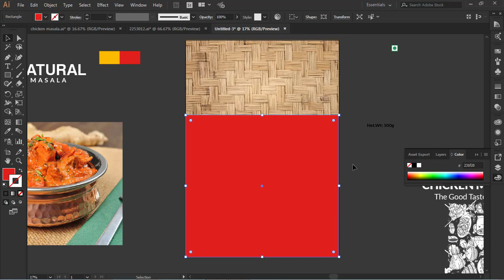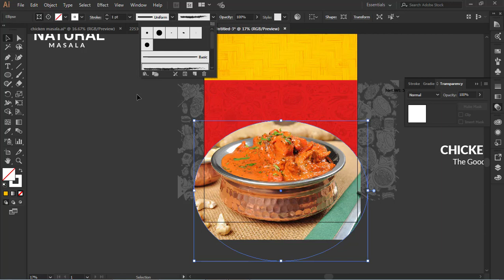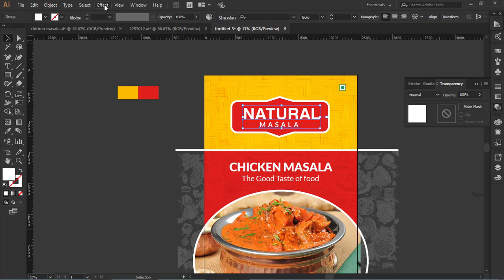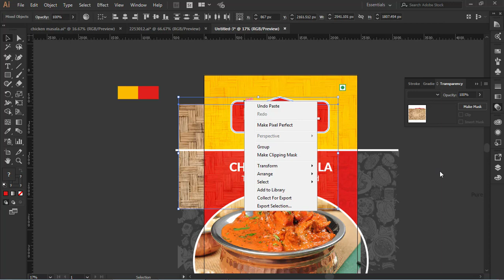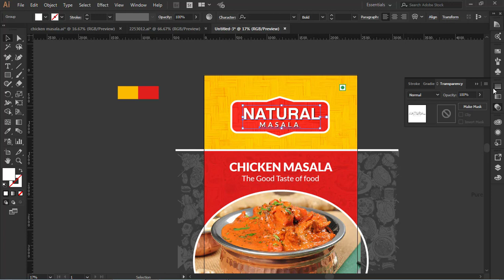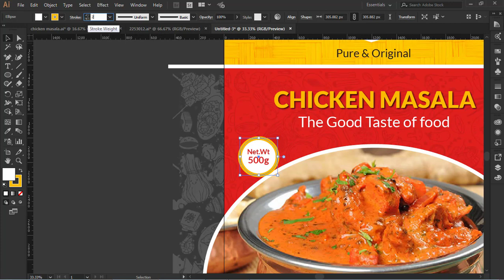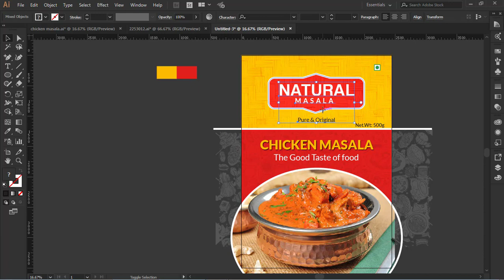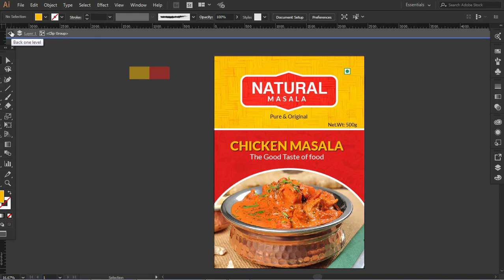Product Packaging Design Tutorial in photoshop & illustrator - Food Package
In this Illustrator Tutorial, you can learn Product packaging design with illustrator, and using PSD mockup, you'll able to learn how to create an awesome Chicken masala Packaging design by using Illustrator.